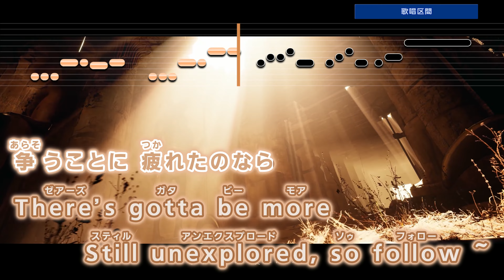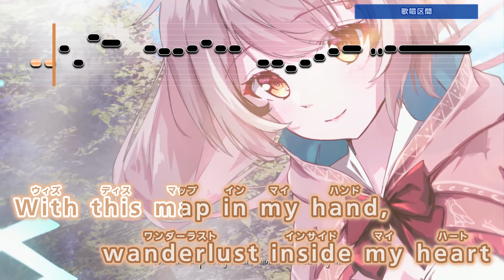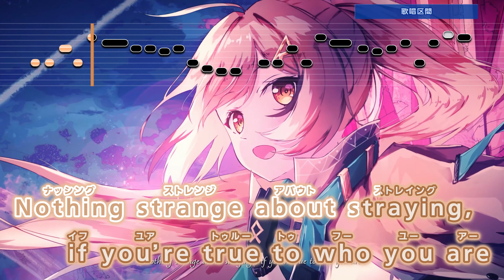【VTuber】A New Start【七詩ムメイ/ホロライブEN Council】【インスト版(ガイドメロディ付)/カラオケ字幕】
‹―― Song Info ――›
▶ Title : A New Start
▶ Vocal : 七詩ムメイ (Nanashi Mumei)
▶ Lyrics : モリタコータ, 森カリオペ
▶ Arranger :
▶ Composer : 田熊知存
▶ Album : A New Start

--使用ソフト
ソフト説明：カラオケ字幕作成支援ツール
作成者：SHINTA様
ソフトウェア名：ニコカラメーカー２ (Ver 9.41)

ソフト説明：音程バー作成支援ツール
作成者：KEISUKEO.様
ソフトウェア名：MID2BAR (Ver 2.3.1)